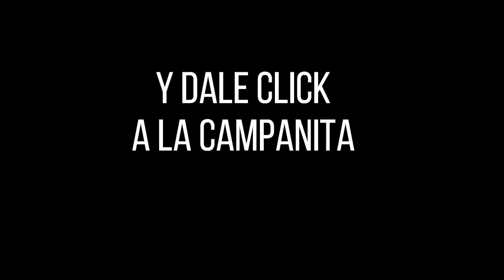Resultado CULONA DÍA del Lunes 03 de enero de 2022 ✅🥇🔥💰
Hola buenas tardes, te presentamos los resultados de las loterías y chances en Colombia, vamos con el Resultados del Chance Culona día del Lunes 03 de enero de 2022.